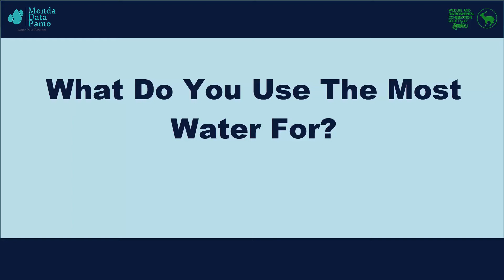World Water Day - Ndola District 3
The World Water Day 2021 was commemorated under the theme ''Valuing Water''. Our Conservation Club Members from various Schools and Districts, trained as Citizen Scientists through the Menda Data Pamo project participated by responding to the key reflection on what water means to them.

Ndola District